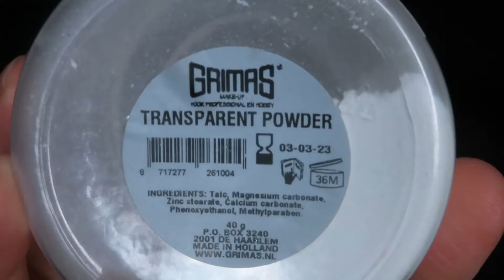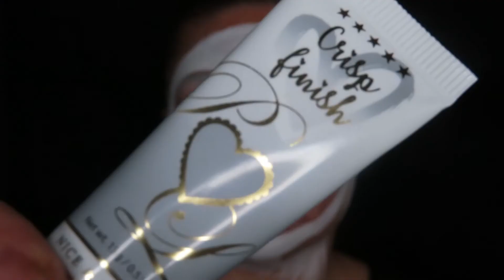Jack Skellington & Zero Body Painting/Illusion Type Makeup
So that is a wrap guys. My 12th Christmas look, and what a way to end it with an illusion type of makeup/body paint. Plus the Nightmare Before Christmas is my all time fave movie.

I hope you all have a wonderful Christmas, despite what's going on in the world at the moment. 2020's Christmas is definitely not going to be the same as other Christmases, but let's just take a moment to count our blessings, even if it is something as simple as having a roof over our heads. I wish you all the best my lovelies! MERRY CHRISTMAS!!

Products Used:
Zero:
Diamond FX face paints metallic orange, yellow, white, black & red.
Cereal box card.
Jack:
Diamond FX face paint white, black & white.
Snazaroo red face paint.
Urban Decay Cosmetics black out eyeshadow.
PLouise Makeup fresh ink re white & feedblack & crisp finish nice & saucy.
iMagic Cosmetics white & black face paint.
Essence Cosmetics liquid ink eyeliner.
Bperfect cosmetics carnival palette shade shuffle.
Zoeva Cosmetics cosmetics smokey palette.
Prittstick to block brows and hair line.